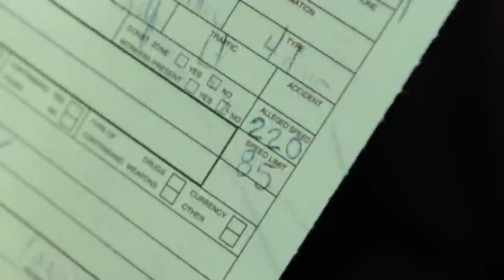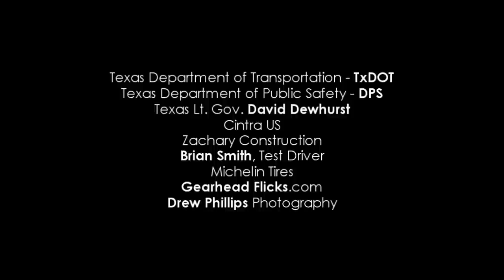Hennessey VR1200 Runs 221 MPH on Texas Toll Road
Hennessey VR1200 Twin Turbo Coupe runs 221 mph on the SH130 toll road near Austin, Texas and becomes the fastest Cadillac CTS-V in the world.  Runs were made on a closed course with a professional driver.

Want to learn how to make fast cars faster?  Check out Tuner School where our classroom includes a 1/4 mile dragstrip!